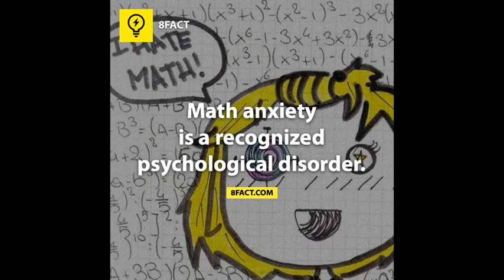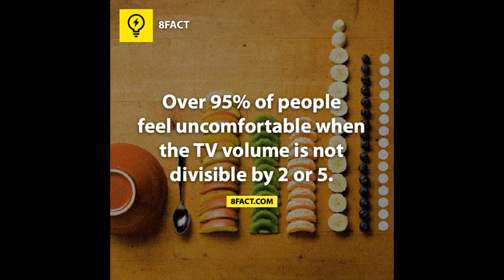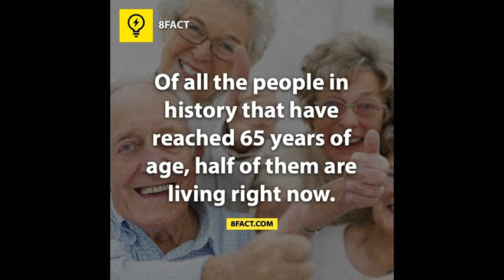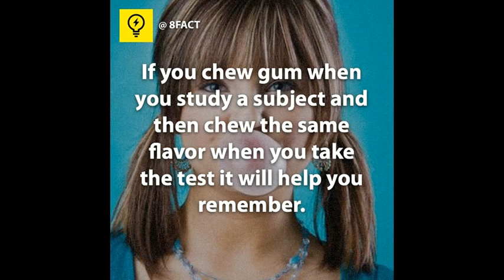8Fact A Part 16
Infinite Knowledge
Infinite Nonsense
Infinite Definition

unofficial youtube video 8fact
unofficial youtube video 8crap, 8dict.
unofficial youtube video 8fact, 8crap, 8dict.